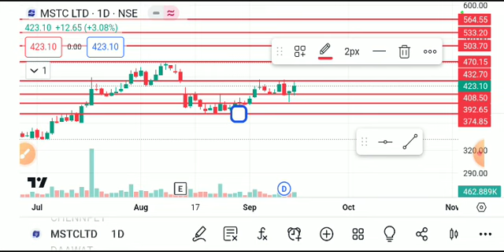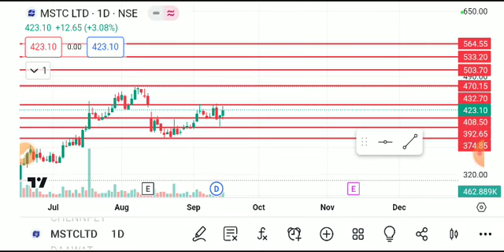MSTC SHARE LATEST NEWS TODAY,MSTC SHARE TARGET,MSTC SHARE ANALYSIS,MSTC SHARE LATEST NEWS